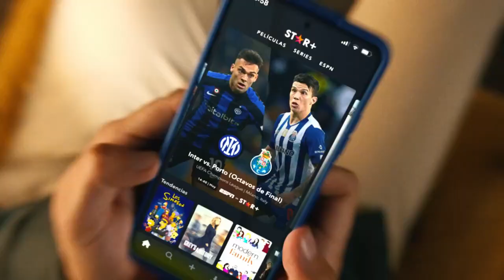Movistar Perú | Disney+ y Star+ Sin Costo Adicional